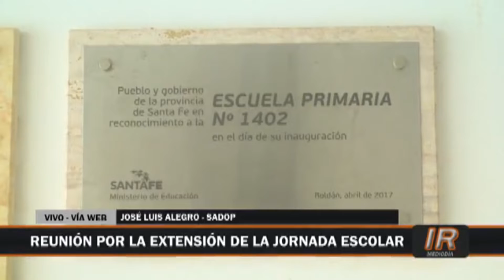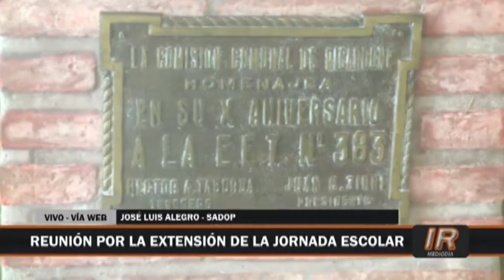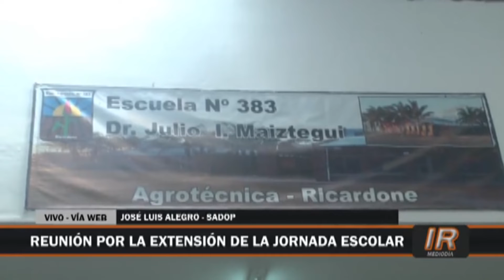Reunión por la extensión de la jornada escolar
José Luis Alegro, dirigente de SADOP, se refirió a la reunión con el Ministerio de Educación de Santa Fe sobre la incorporación de nuevas horas cátedra.